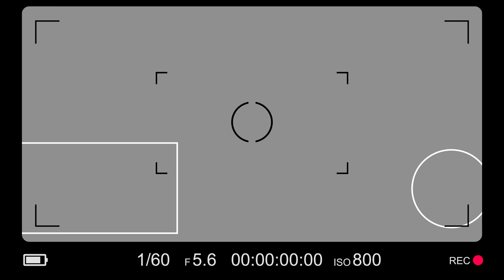サンノスクリプションのご紹介【今日もどこかで#0089】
この「今日もどこかで」シリーズは「Vlogなんておいらにできるのかねえ」というところから出発している動画です。今回は日暮里サニーホール・コンサートサロンから中止になった落語会のかわりに収録した動画です。
とりあえず落語を聴きたい方
Blackmagic Pocket Cinema Camera 6K
Canon EF100mm F2 USM